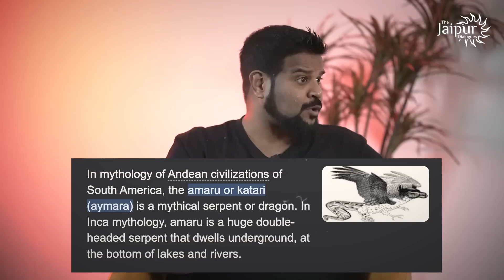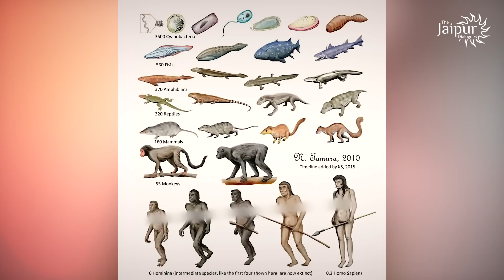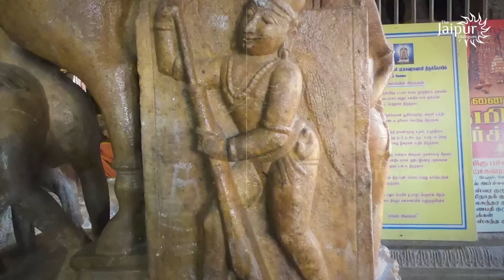You Won't Believe How Old Hinduism Is In South East Asia | Hinduism Before Cholas | Praveen Mohan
Hinduism's impact in Southeast Asia can be observed in various aspects, including art, architecture, literature, rituals, and societal norms. The region boasts remarkable Hindu temples and architectural marvels such as Angkor Wat in Cambodia, Prambanan in Indonesia, and the Chola temples in Tamil Nadu, India.

Accounts Details for Direct Transfer:

Bank Name: AXIS Bank
A/C Name: JD Digital Private Limited
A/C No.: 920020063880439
IFSC Code: UTIB0001645
Swift Code: AXISINBB010
Type: Current Account

JAIPUR DIALOGUES SOCIAL MEDIA HANDLES:

Clubhouse: @thejaipurdialogues